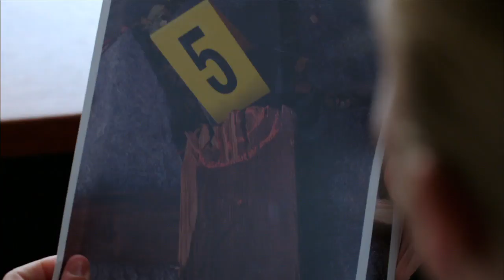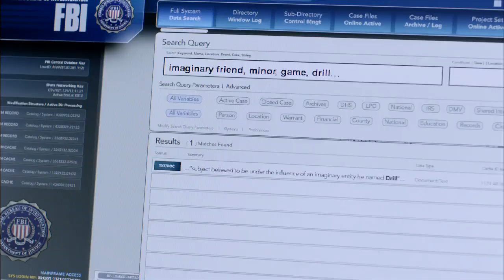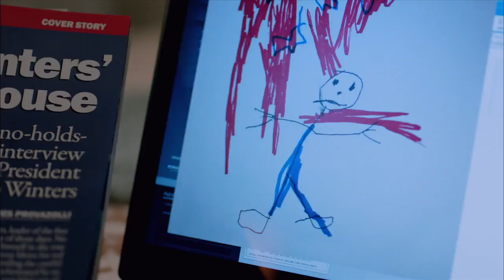The Whispers - Trailer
This ABC sci-fi drama  explores what happens when a alien race from another world begins a mysterious and quiet takeover of Earth by using the most unlikely and unsuspecting inhabitants on the planet: the children. Starring Lily Rabe, Barry Sloane, Milo Ventimiglia, Derek Webster and Brianna Brown.